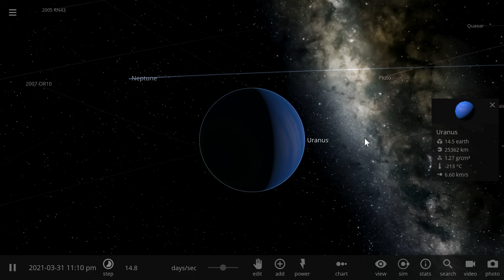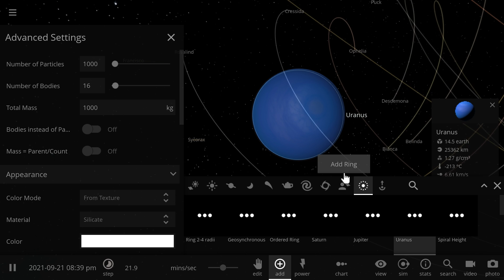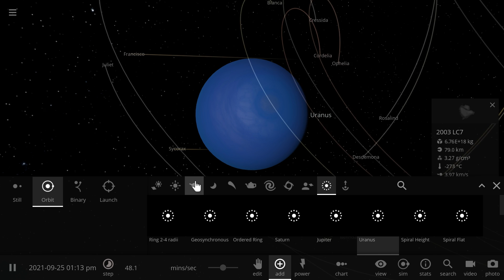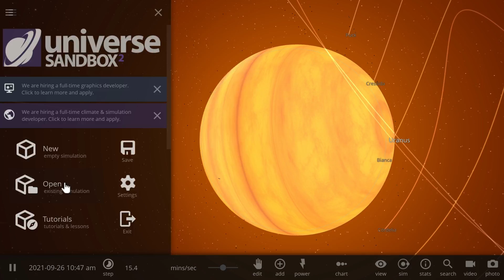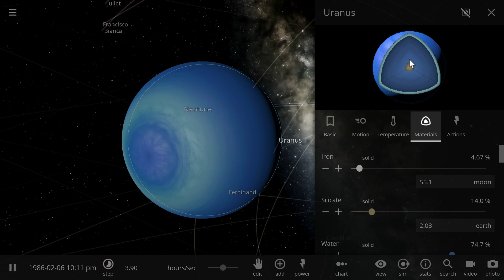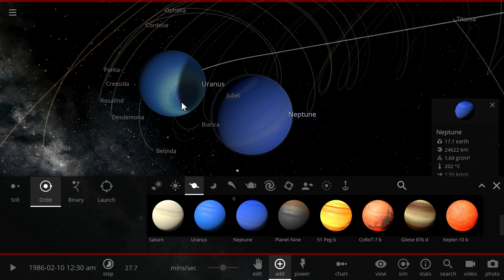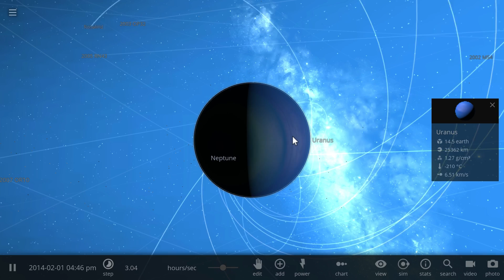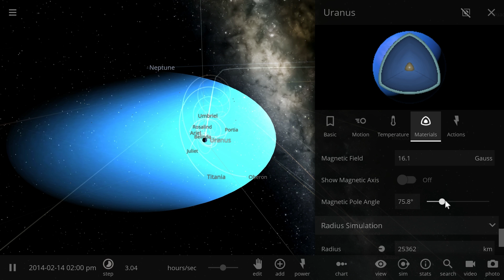Uranus New Discovery and Interesting Facts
In this video, we will talk about new discoveries related to Uranus.